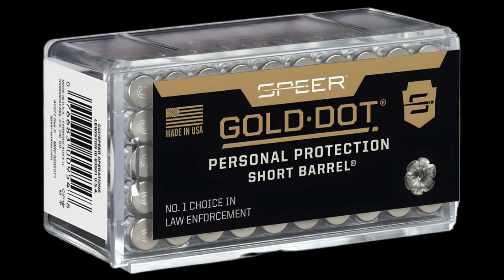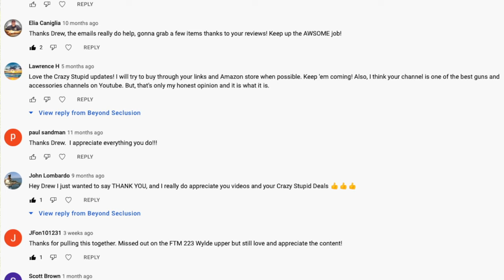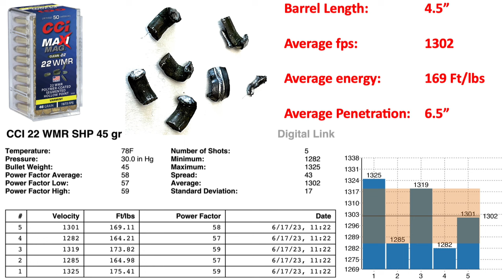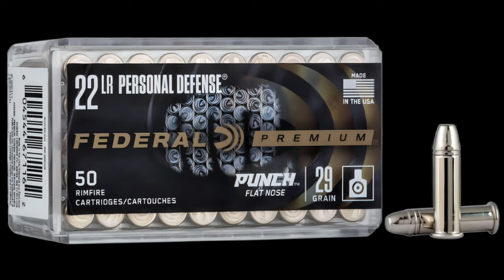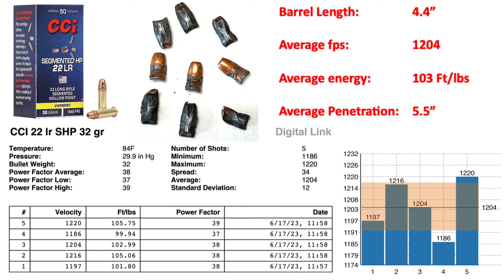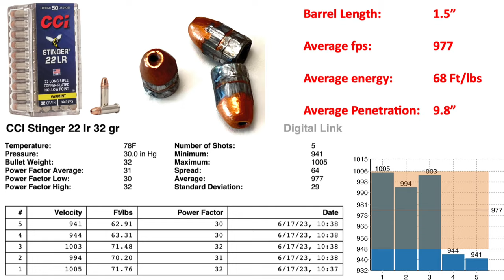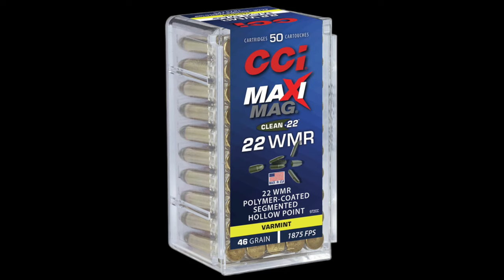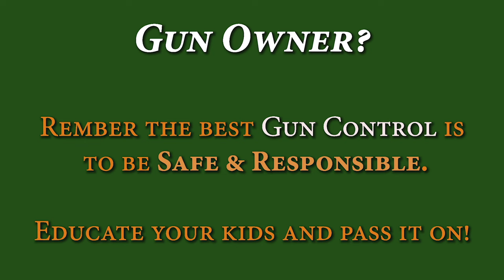22 lr vs. 22 WMR Pistols for Self Defense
How much difference is there between the .22 lr and the .22 WMR from a PISTOL?  Does this change things for consideration for self-defense?  Lets compare the fps, Ft/lbs of energy, depth of penetration in ballistic gel, recoil, and more.

BeyondSeclusion

Drew